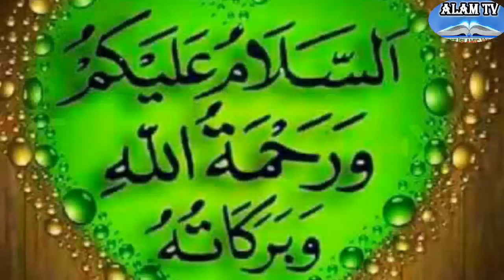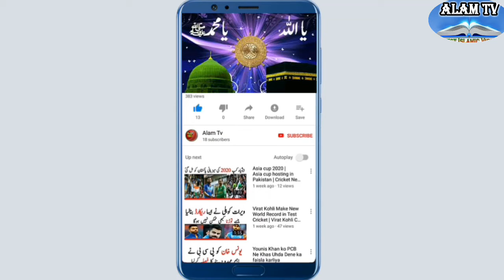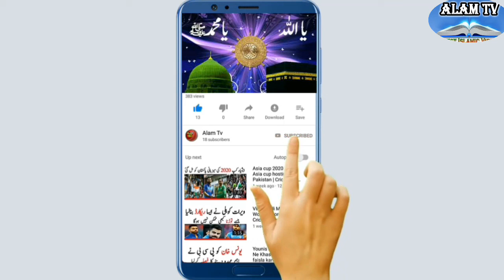pakistani talba radya amir ka barha azaz nasa ne barhe koshkhabri suna de AlamTv